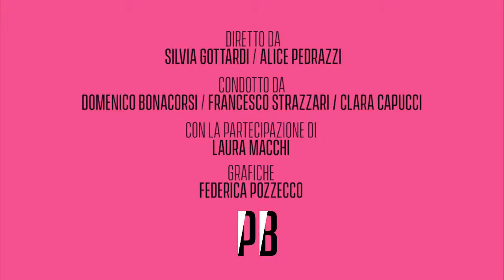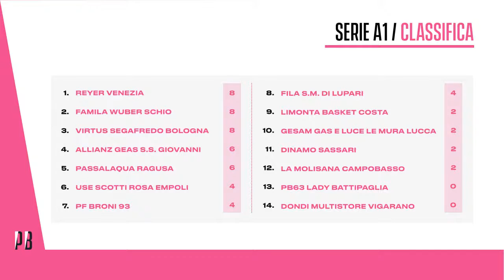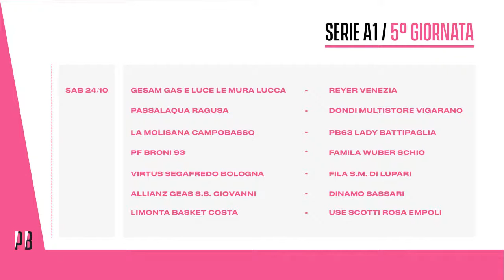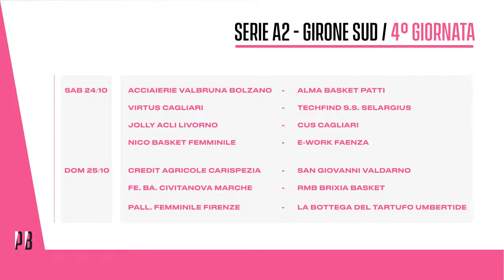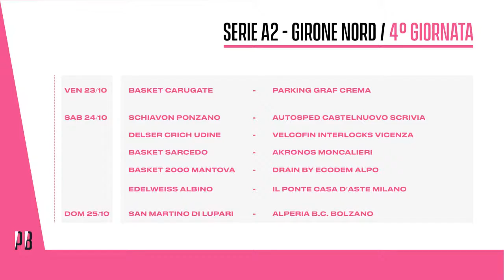TGPink - 20/10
Ospiti: Martina Crippa, Silvia Pastrello, Marzia Tagliamento, Carlotta Zanardi e Giovanni Lucchesi